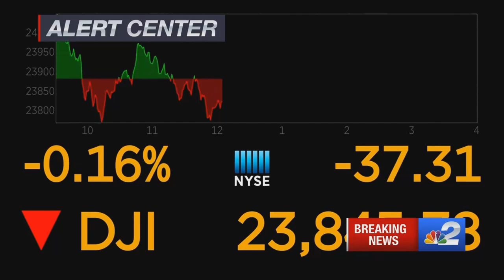Englewood doctor charged with sexual battery molestation of patients